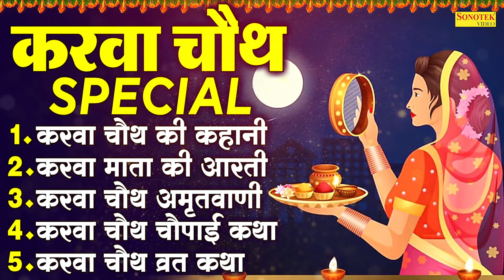करवाचौथ के नॉनस्टॉप भजन : करवाचौथ व्रत कहानी , करवा माता की आरती , करवाचौथ अमृतवाणी , करवाचौथ चौपाई,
करवा माता आरती ,
करवाचौथ अमृतवाणी ,
करवाचौथ चौपाई कथा ,
करवाचौथ व्रत कथा ,
karwa chauth ki kahani ,
karwa mata ki aarti ,
karwa chauth amritwani ,
karwa chauth chaupai katha ,

Title : Karwa Chauth Vrat Ki Kahani
Singer : Jyoti Tiwari
Lyrics : Foji Suresh Panchal
Label : Chanda Bhakti HD
STBJ 1568